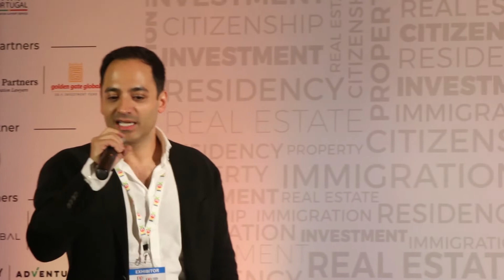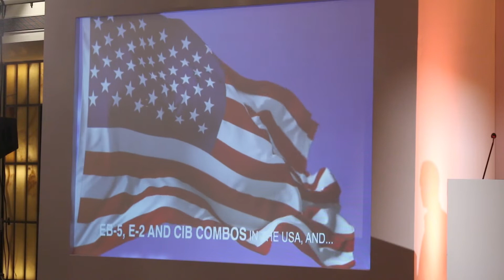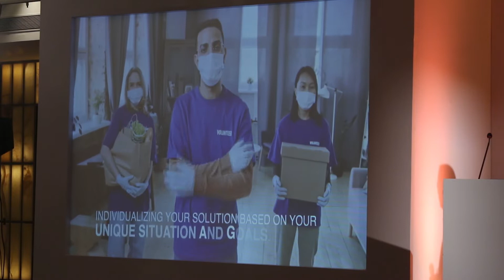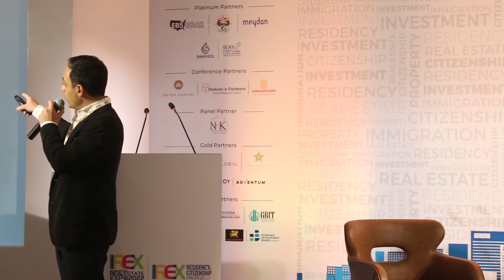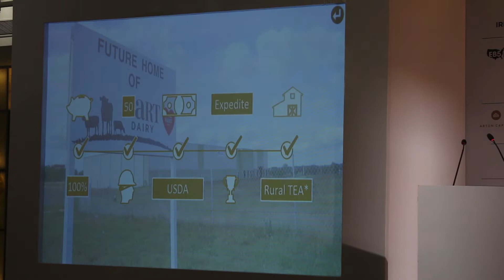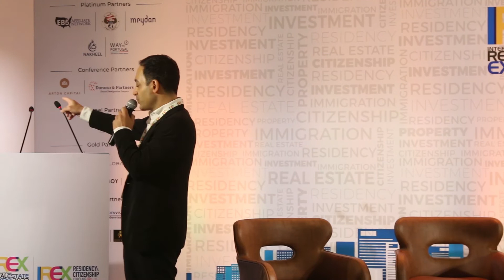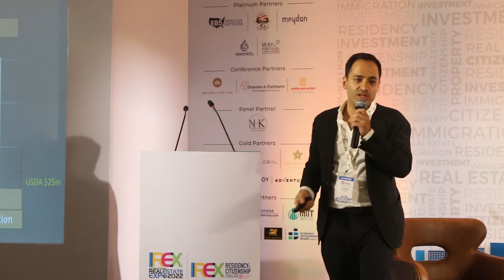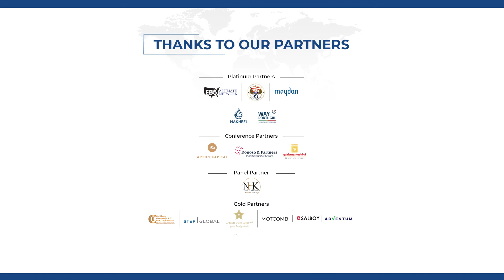Presentation by Mr. Reza Rahbaran, President, Motcomb, USA EB-5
Presentation by Mr. Reza Rahbaran, President, Motcomb, USA EB-5 at IREX Residency & Citizenship Conclave 2022, St. Regis, Mumbai
Topic: Motcomb Capital - Hart Dairy EB-5 Project